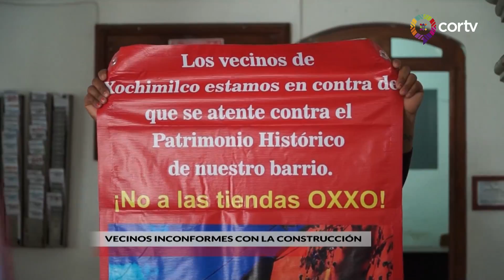AVANCE INFORMATIVO - 17 DE MAYO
Avance informativo